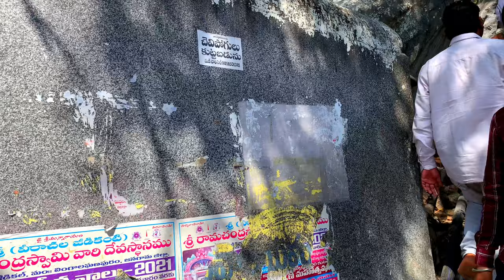Old yadagiri Lakshmi Narasimha Swamy temple in 2022 || Yadadri Narasimha Swamy Temple latest news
Old yadagiri Lakshmi Narasimha Swamy temple in 2022 || historical Lakshmi Narasimha Swamy temple story

Yadagirigutta is a census town in Nalgonda district in the Indian state of Telangana.

In Tretayugam, there lived a sage by the name of Yadarishi, son of the great sage Rishyasrunga and Santa Devi who did penance inside a cave with the blessings of Anjaneya (Hanuman) on this hill between Bhongir (Bhuvanagiri) and Raigiri (Now in Nalgonda district of Telangana, India). Pleased with his deep devotion, Lord Narasimha, an incarnation of Lord Vishnu appeared before him in five different forms as Sri JwalaNarasimha ,Sri  Yogananda,  SriGandabherunda, Sri Ugra and Sri  Lakshminarasimha. All these five forms (roopas) are presently worshipped within the temple. They later manifested themselves into finely sculpted forms that later came to be worshiped as Pancha Narasimha Kshetram.

There are Purana and traditional accounts of this Shrine, which are widely popular among the devotees. There is mention about the origin of this temple in the Skanda Purana, one of the famous 18 puranas. Glowing bright atop the sikharam of garbha griha (Sanctum Sanctorum) of this cave temple is the golden Sudarshana Chakra (about 3 ft x 3ft) of Lord Vishnu (whose reincarnation is Lord Narasimha), the adornment as well as the weapon is a symbol this temple is identified by from as far away as 6 km. It is said that many years ago the chakra moved in the direction from which the devotees came as if like a compass guiding them towards the temple.The Chakra Considered to posses mystic power and value, at times turns on its own ; no human hand is capable of turning it.

Another Legend also has it that Sriman Narayana, pleased with Yada's penance, sent Sri Anjaneya to direct the rishi to a holy spot, where the Lord appeared to him in the form of Sri LakshmiNarasimha. This spot is marked by a temple located at the foot of the Yadagiri hillock, and is located about 5 km from the present temple. There the sage worshiped the Lord for many years.

After Yadarishi attained moksha, a number of tribals, hearing of the Lord's presence, came to worship Him at this temple. But, not being very learned, these devotees began to engage in improper worship. Because of this, Sri LakshmiNarasimha moved into to the hills. The tribals searched for many years to find their Lord, to no avail.
After many years had passed, the Lord appeared in the dream of a devout lady among the tribe, directing her to a large cavern wherein He revealed Himself to all as five majestic Avatars.

The Aradhanam and Puja in this temple are performed according to Pancharatra Agamam. The puja vidhanam (Puja procedure) was set by Late Sri Vangeepuram Narasimhacharyulu who composed Yadagiri Suprabhatam, Prapatti, Stotram, Mangalashasanam and served as Sthanacharya of this temple.

There are Purana and traditional accounts of this Shrine, which are widely popular among the devotees. There is mention about the origin of this temple in the Skanda Purana, one of the famous 18 puranas.
Glowing bright atop the sikharam of garbha griha (Sanctum Sanctorum) of this cave temple is the golden Sudarshana Chakra (about 3 ft x 3ft) of Lord Vishnu (whose reincarnation is Lord Narasimha), the adornment as well as the weapon is a symbol this temple is identified by from as far away as 6 km. It is said that many years ago the chakra moved in the direction from which the devotees came as if like a compass guiding them towards the temple.The Chakra Considered to posses mystic power and value, at times turns on its own ; no human hand is capable of turning it.

After Yadarishi attained moksha, a number of tribals, hearing of the Lord's presence, came to worship Him at this temple. But, not being very learned, these devotees began to engage in improper worship.